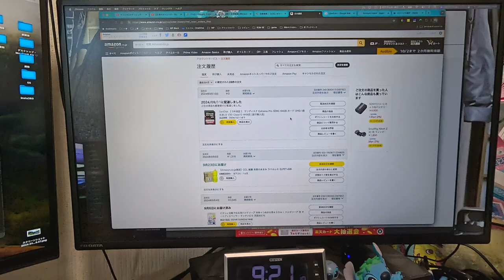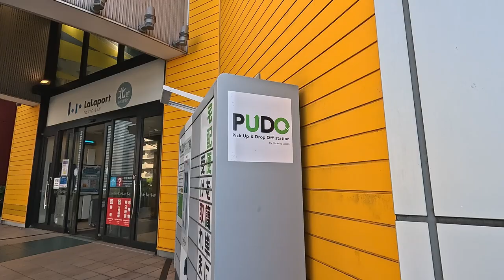SDカード入れ忘れ 朝のおさんぽのデータがない！ 11日は恐怖の日？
0:00 朝ごはん
1:33 発注ミス
3:00 板チョコアイス
3:32 お昼ごはん
3:45 新規購入のマッサージ器
4:29 夕方のおさんぽ
5:58 SDカード返品
6:30 Sep.11
8:32 仕事前にスープ
9:03 お仕事行ってきます
9:35 ただいま！

59才と8カ月でビデオブログをはじめました。

2021年4月に定年を迎えましたが、住宅ローンが73才まであるので、働き続けなくてはなりません(^▽^;)

61歳から軽貨物事業に参入しアマゾンの配達とウーバーイーツの配達を行っています｡

使用機材
カメラ
【GoPro HERO12 Black】
【DJI Pocket2】
【Apple iPhone15Plus】
【SONY ZV-E10】

マイク
【ゼンハイザー MKE 200】
【SONY ECM-W2BT】

【ZOOM F2-BT】

【RODE WIRELESS Pro】
編集
Adobe PremierePro
DaVinci Resolve